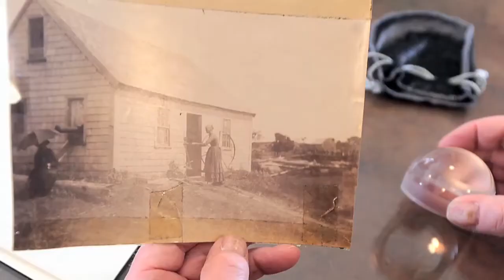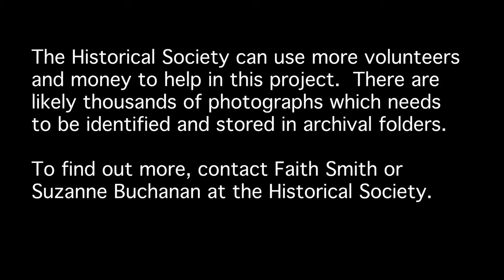Organizing History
Carl Achille and Faith Smith volunteers a few times a week at the Hingham Historical Society which houses an impressive collection of photographs that dates back to the turn of the century.  Their mission is to identify the picture, take proper notes to go with the photograph, and store them in archival folders so that they can be admired by future generations.